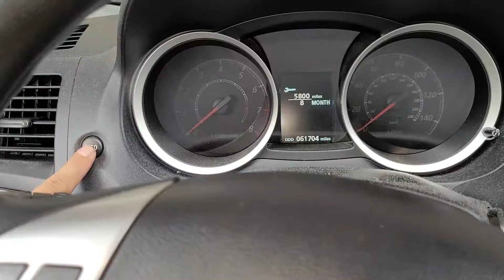EX na Lancer Maintenance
how to change oil a 2017 mitsubishi lancer